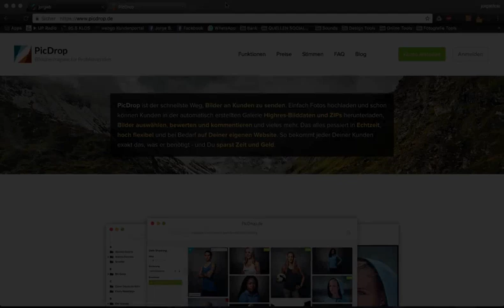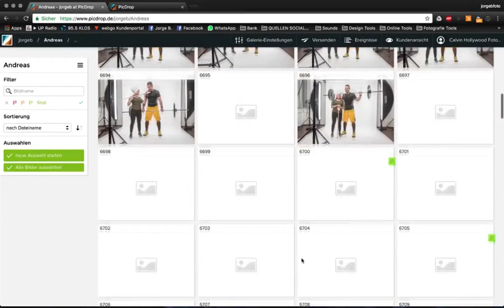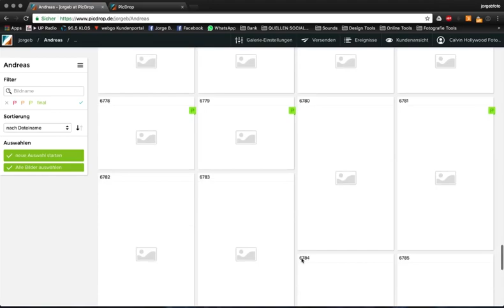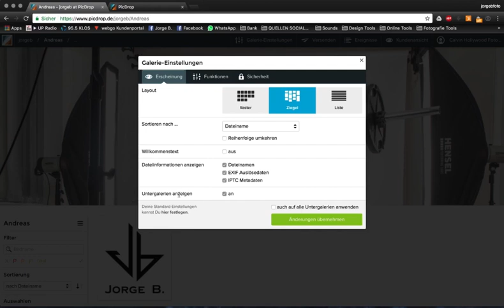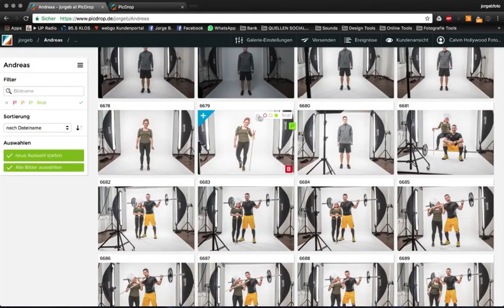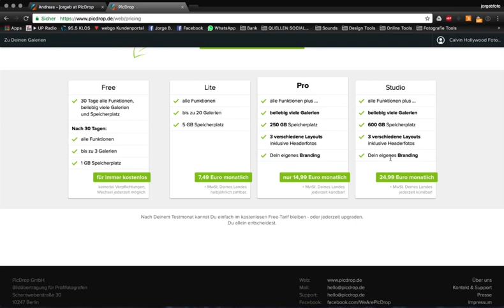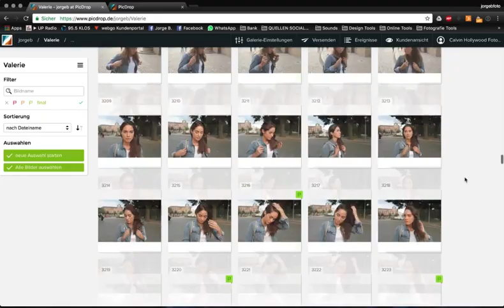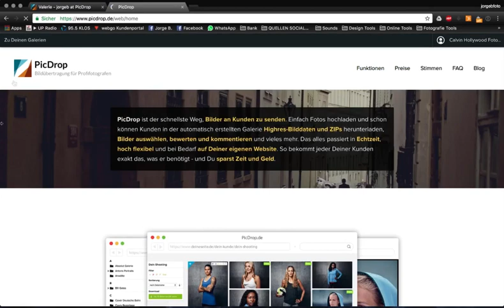PicDrop 2.0 Übersicht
In diesem Video geht es um den Dienst Picdrop für Fotografen!

Wenn dir das Video gefallen hat dann lass gerne ein Like da und wenn du kein Video mehr verpaasen willst dann freue ich mich natürlich über ein Abo! ;-)

Ihr wollt auch Videos erstellen und habt von Adobe Premiere Pro noch kein Plan? Hier gehts zu einem Hammer Training für wenig Geld von meinem Homie Fördy

Hiermit nehme ich meine Video´s auf:

➤ Rode Podcaster

➤ Rode Filmaker Kit

➤ Manfrotto Stativ

➤ Manfrotto Kugelkopf

Vielen Dank